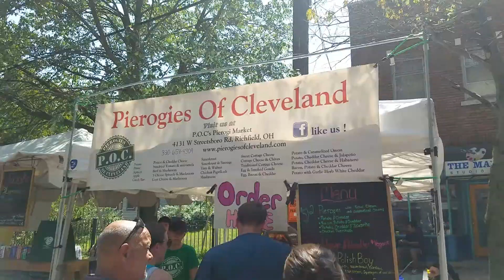July 15, 2018